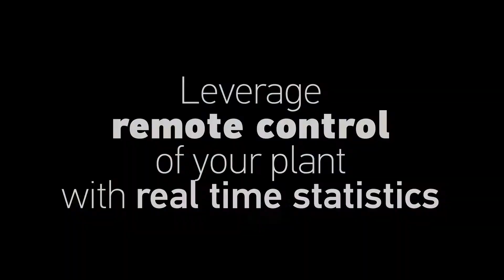Datalogic WebSentinel™ Plus | Keep your business always under control - with a click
Leverage Big Data storage for AI based algorithms running on the cloud. WebSentinel PLUS is the very advanced monitor and information collector providing real-time statistics, diagnostics, quick viewing of parcel activity, and amazing reporting capabilities.